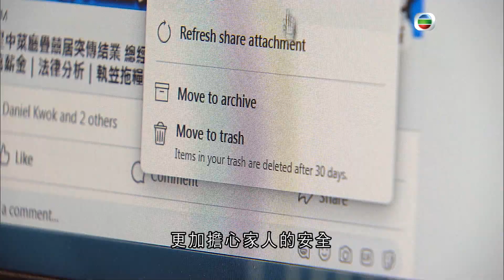【 《有法安國》 • 第1️⃣1️⃣集 「人物專訪篇」】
《有法安國》第1️⃣1️⃣集邀請咗2019年社會事件嘅兩名受害人「李伯」同「陳律師」，由佢哋親口講述慘痛嘅親身經歷以及社會事件對佢哋人生造成嘅永久創傷。

📣一連12集嘅國安法資訊節目《有法安國》會喺今個星期播出最後兩集！希望大家多加留意，